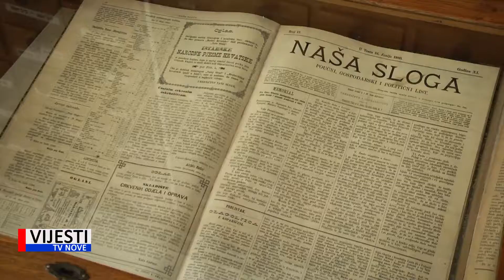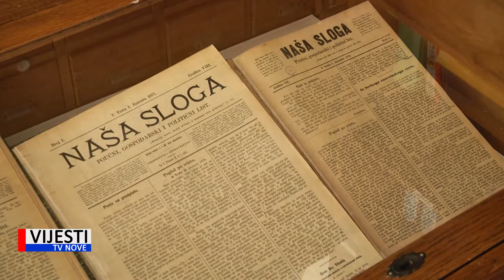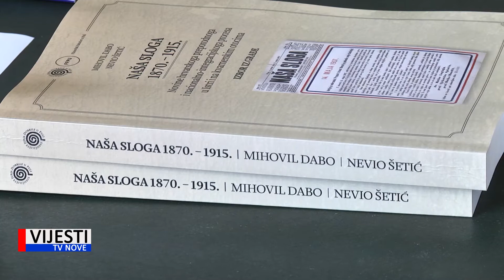Vijesti TVN - Obilježavanje 70 godina „Naše sloge” 25.09.2020.